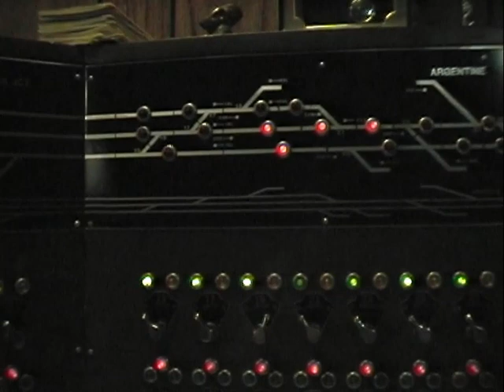JSVideo Vintage 4x3 Films. Chuck Hitchcocks AT&SF HO Layout 1996 and Industrial Layout 2007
HO layouts by Chuck Hitchcock. 1st Film shows his fantastic AT&SF H0 layout filmed in 1996 using a first generation Digital camera. The 2nd Film shows his industrial H0 Layout filmed in DVCAM in 2007. Both Layouts were housed in eh same room.